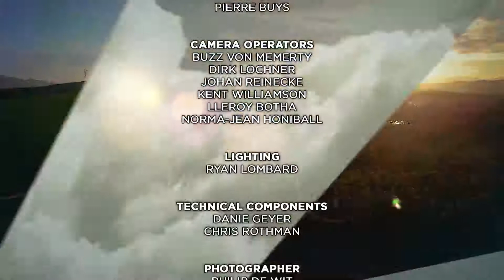Nation in Conversation - Nampo 2017 - Soweto TV - Youth Programme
Nampo 2017
Mpumelelo – Youth Programme:

Join Mpumelelo Mkhabela (Ntambose Konsult, Former Editor of Sowetan) along with his panel guests at the Nation in Conversation studio recordings at NAMPO Harvest Day, where they have an in-depth discussion about career opportunities for the youth, as well as how to attract new entrants to the agricultural sector.